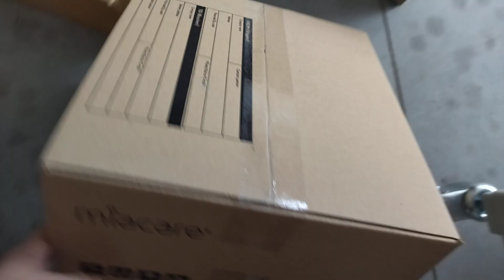Test carton sealing machine semi automatic extra big cartons sealer for Malaysian customer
The machine is tested with the big cartons for our malaysian customer.

84798210   Mixing machine
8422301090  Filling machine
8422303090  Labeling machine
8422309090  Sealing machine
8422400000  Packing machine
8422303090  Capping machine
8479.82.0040 food Mixing, kneading or stirring machine